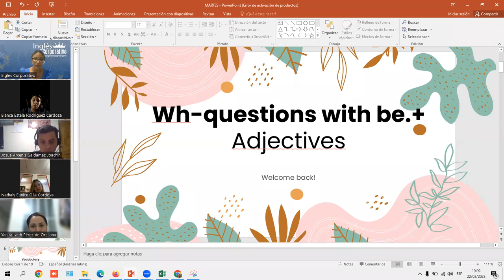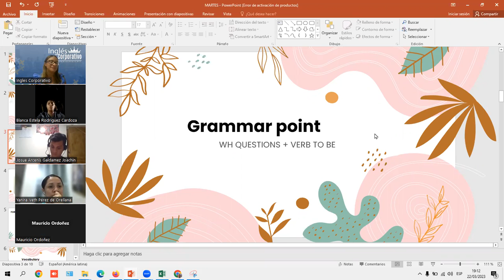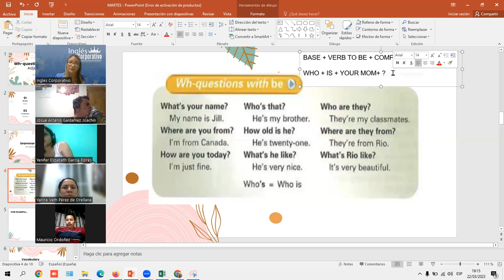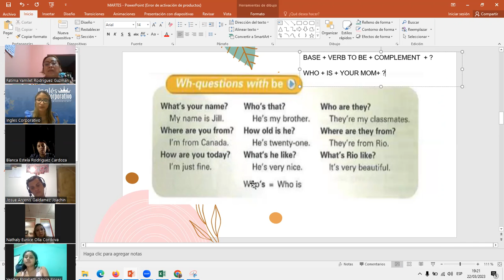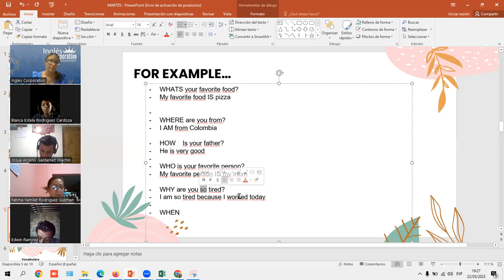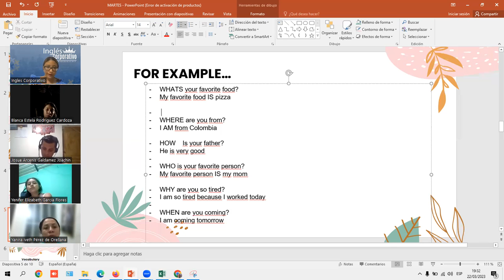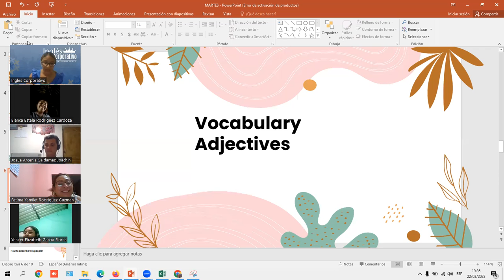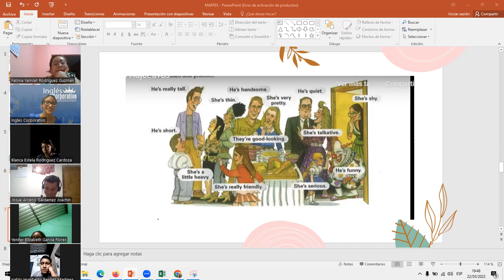Sesion 7- 22 03 23- P1-01-7-8-PM-03-23- MEDINA -WH QUESTIONS+BE AND ADJECTIVES